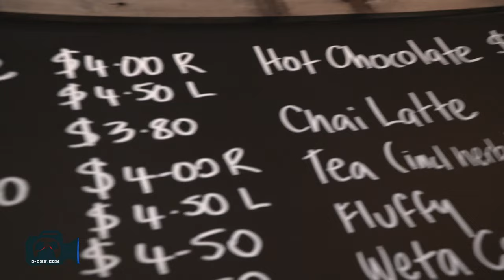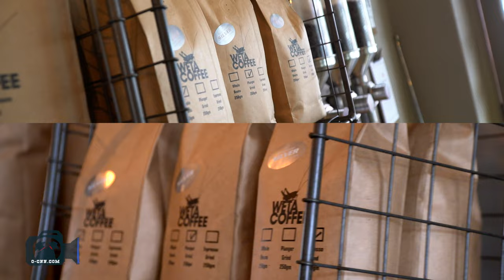o-CNN: Weta Coffee - Your Local Community Roaster in One Tree Hill, Auckland New Zealand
Every corner and community of New Zealand boast an espresso machine and an entrepreneur with a little business. It is the land of milk and honey (and good coffee, generally). The bar is significantly higher in this part of the world if you want to stand out as a "hole in the wall" neighbourhood coffee spot.

Weta Coffee graduates with flying colours by roasting and blending their beans to the taste preferences of their loyal, discerning, and by now, very committed clientele. When you drink Weta Coffee, you get One Tree Hill's coffee. A little on the stronger side, bit more acidity, rich, with a lingering chocolate note as Myles Masters (Roaster and Co-Owner) prefers it. Above all, it is fresh because they roast and blend it themselves every Sunday afternoon.

We celebrate Producers, Production, and the Prime Movers everywhere: People that make things create our society and build our communities. They drive the engine of our world. We should know more about them, and be inspired by what they do. We should learn from them, and discover for ourself the value of making something.